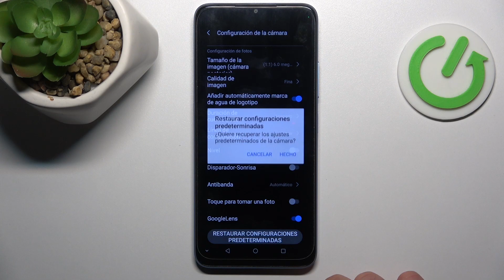Cómo restablecer los ajustes de la cámara en ZTE Blade A54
¿Experimentas problemas con la configuración de la cámara en tu ZTE Blade A54? En este tutorial rápido, te mostraré cómo restablecer los ajustes de la cámara en tu dispositivo ZTE Blade A54. A veces, restablecer la configuración puede resolver problemas de rendimiento y mejorar la calidad de tus fotos.

¿Qué hacer si la cámara de ZTE Blade A54 no funciona correctamente?
¿Es posible mejorar la calidad de imagen restableciendo la configuración de la cámara en ZTE Blade A54?
¿Cómo solucionar problemas de enfoque o exposición en ZTE Blade A54?